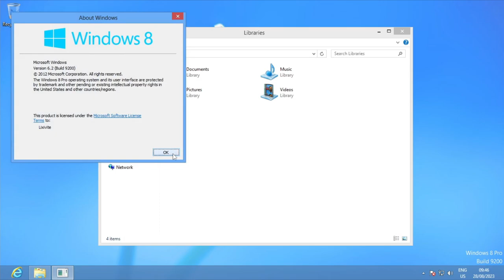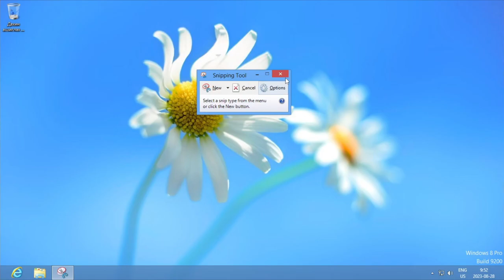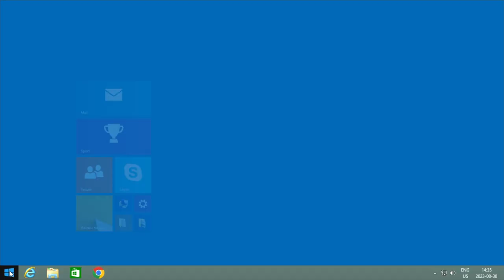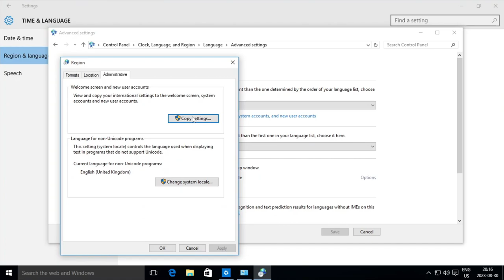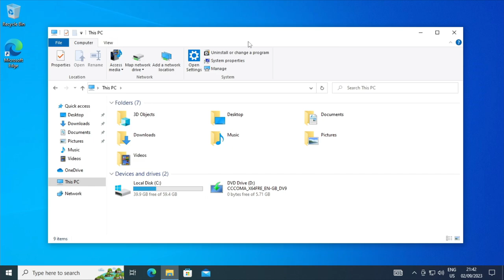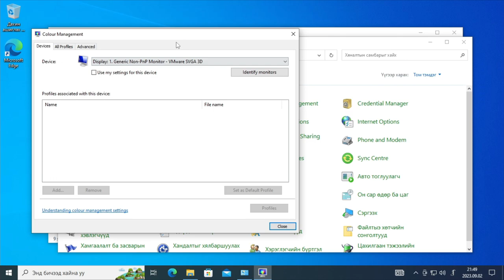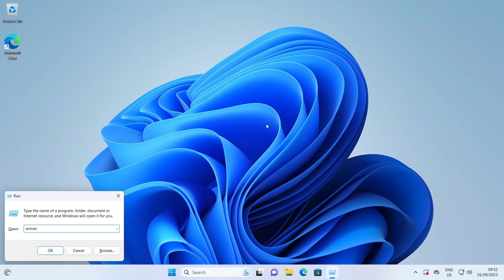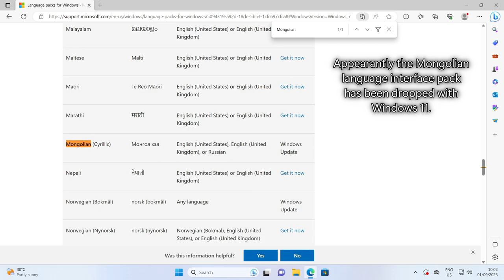Setting Traditional Mongolian in Windows - Does it actually work?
Two scripts are used to write the Mongolian language: the modern Cyrillic and the traditional script. The traditional Mongolian script, besides vertically left-to-right, is also written horizontally top-to-bottom. Windows has the option to download a language pack for Mongolian in traditional Mongolian script, but does it actually work? Let's check it out.

0:00 Intro
0:10 Windows 8
5:20 Windows 8.1
10:08 Windows 10 version 1507
16:38 Windows 10 22H2
25:49 Windows 11 22H2

━ Music ━
Dance, Don't Delay - Twin Musicom

Drifting 2 - Audionautix

Asleep - Verified Picasso

Newsroom - Riot